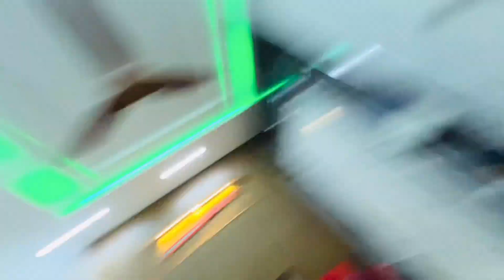Hamri Cat Ne Baby Day Diay 😍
Dear friends! I am here for you with all of my passion .My goal is to build a community that love pets and want to see content regarding pets.

I will be sharing pets vlogs and All information in accordance with birds and animals that you will love to watch .I hope we will be like a family and i will consider you as my partners .This is just a start i want you guys to get engaged with our family and share my chanel to make it vast .This will give me more energy to work hard to give my best as it should be .So its a request for All of you to subscribe to my chanel and share with your friends and family. Thats it!